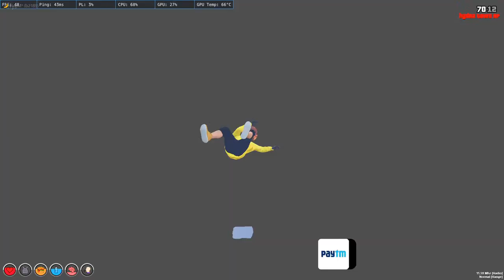MISS KIYA ? SHORT STREAM ❤ GTA 5 RP 🔴RIO IN THE CITY🔴 || KID RP || HTRP LIVE ❤ !join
.WELCOME TO BHRAMI ❤LIVE ❤.

NEW UPDATE🔴RIO IN THE CITY|| ROAD to 3000🔴|| KID RP || HTRP || Bhrami's Live 💥HTRP

Thumbnail - Rohit Jann

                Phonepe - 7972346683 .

STARTING SONG -

LAPTOP NAME- ROG G15

.★LAPTOP INFO★.

1. processor :- I5-10th / 10800

2. graphic card :- gtx1650ti

3. R A M :- Corsair 8gb

4. SSD :- 1TB Kingston

5. HDD  :- 1Tb

6. CABINET :- Home Made

7. monitor :- Garibo Ka Tv

8. U P S  :- Coming Soon

9. keyboard :- Zebronics Transformation

10. mouse :- Sasta Vala

11.phone : Poco X2

12.headphones: REALME BUDS 2

13. facecam :- logitech C310hd Coming Soon

14. MIC:- WR 800

Infringing someone else's copyright may subject you to legal

HTRP 1.75 COMEBACK
HTRP COMEBACK
NEW UPDATE HTRP
NEW UPDATE 1.75
SVRP
HTRP LIVE htrp live
Bhrami live with htrp
Bhrami HTRP
Bhrami htrp
bhrami live
bhrami pandit
bhrami live htrp
htrp live
htrp live with bhrami
bhrami pandit live
MARATHA EMPIRE ROLE PLAY
omegal
omegal india
omegal funny
HTRP
MERP
Rio Merp
Rio MERP
rip merp
svrp live
htrp live
gtarp
gta5
htrp
riorp
RioRp
Marath empire
merp
money heist
love rp
http,
htrp gta 5,
htrp gta 5 live,
htrp gta,
htrp gta 5 rp live
svrp live
SVRP
HTRP LIVE
Bhrami HTRP
Bhrami htrp
bhrami live
bhrami pandit
bhrami live htrp
htrp live
bhrami pandit live
omegal
omegal india
omegal funny
HTRP
MERP
svrp live
htrp live
gtarp
gta5
htrp
Marath empire
merp
money heist
love rp
http,
htrp gta 5,
htrp gta,
svrp live